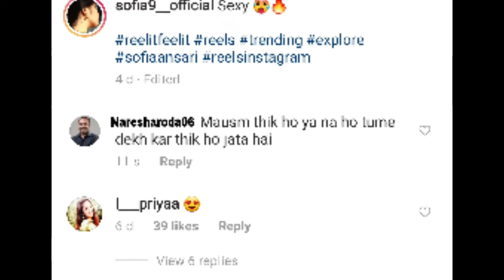sofia ansari new reels hot| Roast video| safia ansari roast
Saloniyaapa ko rost kar diya dekho jara😅🤣😂

@Carry minati rosted penchar wala🔥🔥🔥

Dhiru manchak roast video

Rost guru roast video

Saloniyaapa roast video

Legend insan roast video

triggered insaan roast video

Shivam trivedi roast video

Carzy deep roast video

Crazed men roast video

Roast video 2020

Roast video 2021

Nagina shety roast video

Aman bro roast video

Framers roast video

Top roast video

Top 10 roast video 2021

Top ten roast video

Roasting video

Saloniyaapa roast

@Kabir singh roast video

Pubg 🎮🤺🔥🔥

PUBG GAME

Pubg player🤨🤨

Pubg players🔥🔥

Pubg pro players 2021

Pubg pro players

Crazed man🤨🔥

Man crazed🔥🤨

Gameing channel

Gameing channels

Roast channel
Roast channel

Roast channels

Game player

Game players

Pro player

Pro players

Free fire🤟🤘

Free fire players

Free fire pro player 2021

Free fire pro players 2021

Aakhir ek nurmel aadmi kew ban jata hai roster🤔sirf kuchh money ke liya!!!
Ya fir time pass😏ya fir fems hone ke liya!!
Ya fir ghar se presan hokar
Ya fir school nahi gaya isliye!!! ki ladki nahi padti hai 😄 😐 😜
Aap keya sochte ho mujhe bata na

sofia ansari insta reels

sofia ansari hot instagram reels latest

sofia ansari hot reels new

sofia ansari hot vertical reels

sofia ansari roast anupam rajput

sofia ansari boobs

sofia ansari chest

sofia ansari instagram

sofia ansari hot tik tok status

sofia ansari roast by carryminati

sofia ansari roast by

sofia ansari hot instagram reels reaction